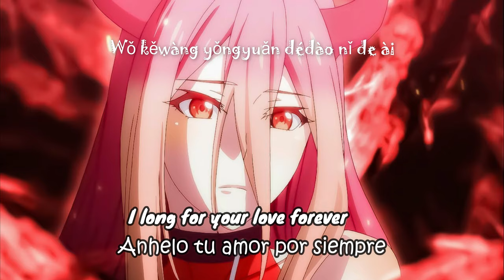Opening Planting Manual || Elegy of Fairies || By Dong Fang Mu Si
Lyrcis: Keith Dislink

Translate: Keith Dislink

Original artist: Dong Fang Mu Si

Historia: De camino a una convención, Yuan Ding, un otaku, se ve transportado a otro mundo. Un mundo de fantasía con magia y demonios. Después de reprobar el examen de ingreso en la Academia Shuo Yue, decide convertirse en jardinero donde aprende sobre la semilla de hada. Comienza la vida de Yuan Ding en otro mundo, con el objetivo de recolectar las hadas que se dice que existen en las leyendas para cambiar su destino y convertirse en el protagonista de este nuevo mundo.

Story :On his way to a convention, Yuan Ding, an otaku, finds himself transported to another world. A fantasy world with magic and demons. After failing the entrance exam at Shuo Yue Academy, he decides to become a gardener where he learns about the fairy seed. Yuan Ding's life in another world begins, aiming to collect the fairies said to exist in the legends to change his destiny and become the protagonist of this new world.